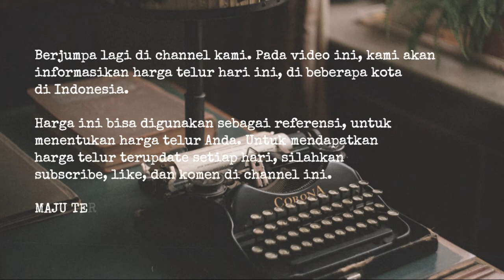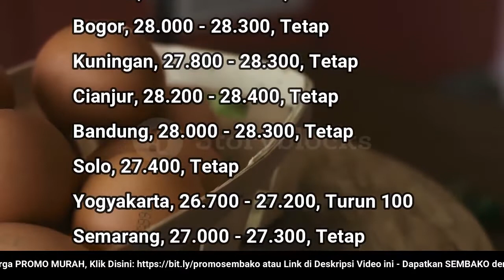🔴 UPDATE: Harga Telur Ayam Ras Hari Ini, Senin 22 Agustus 2022